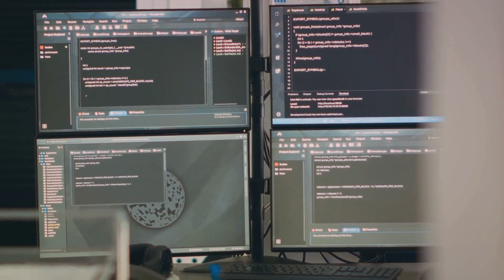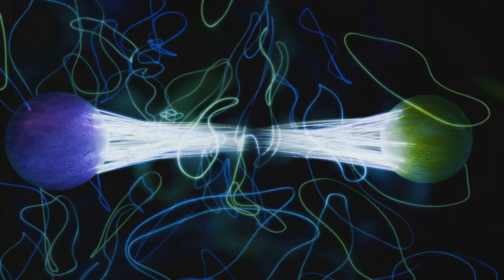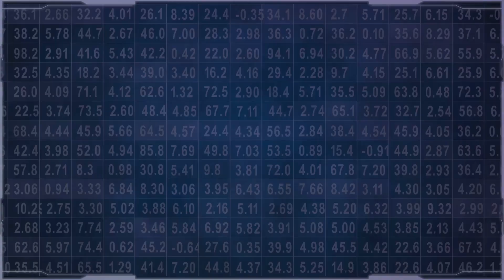Simulation Hypothesis: A Deep Dive into Our Possible Reality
In this captivating video, we delve into the mind-bending Simulation Hypothesis, uncovering its secrets and mind-blowing implications. Prepare to question the very nature of reality as we explore real-life examples that will leave you questioning everything. With an adventurous soundtrack fueling our journey, you won't want to miss out on this thought-provoking experience. From mind-bending thought experiments to mind-blowing discoveries, our exploration of the Simulation Hypothesis will keep you on the edge of your seat.

OUTLINE:

00:00:00 Reality or Illusion?
00:02:17 Understanding the Simulation Hypothesis
00:04:18 The Origin of the Simulation Hypothesis
00:06:00 Evidence Supporting the Simulation Hypothesis
00:09:18 Counterarguments to the Simulation Hypothesis
00:12:16 Implications of the Simulation Hypothesis
00:14:51 Wrapping Up